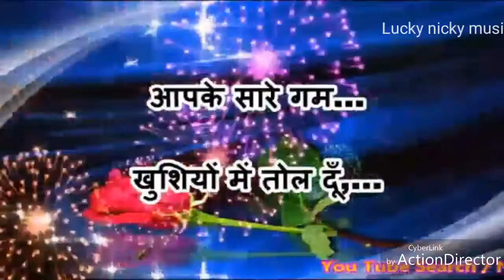💝💗💗💗💝Best happy new year 💜💜whatsapp status 💗💗💝💝